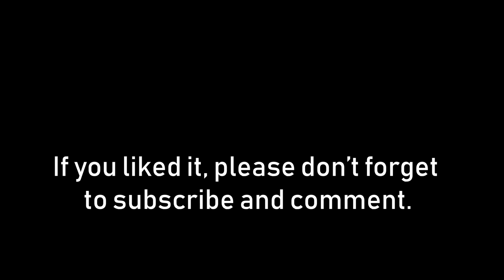Torres del Parque Bogotá | Rogelio Salmona - Drone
Rogelio Salmona was a Colombian Architect. He was noted for his extensive use of red brick in his buildings and for using natural shapes like spirals, radial geometry and curves in his designs.

Built between 1964–70, is comprising three residential towers and a park at the center of Bogotá. With its curves and stepped balconies, it is a complex design that many consider his masterpiece. He lived there for the rest of his life.

"I am just an architect. Nothing more. Or should I say: somebody who is trying to be one. Because becoming an architect is very difficult. You never know what part of what you do has any validity. Time tells it. Good architecture will become ruins. Bad architecture disappears. But for you to know it is a ruin, you have to wait a lot of time. I hope the [Del Parque] Towers not to be ruins today but one thousand years from now".
Rogelio Salmona

The use of this audiovisual material, in whole or in part, by third parties is not authorized.